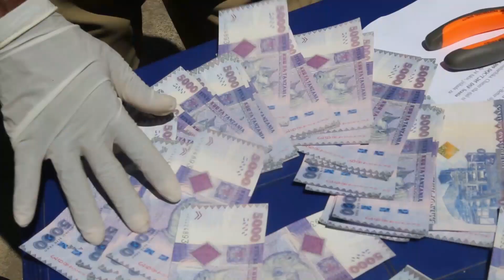LORI LAPARAMIA MAGARI MAWILI,BAJAJI NA PIKIPIKI NA KUABABISHA VIFO MBEYA